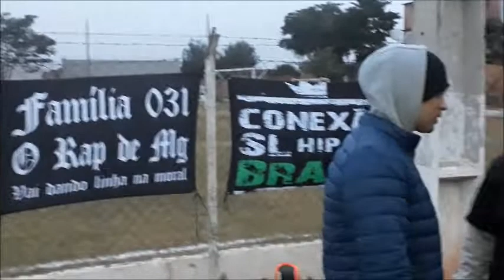DOC NAIPE FEAT. LDE RADAR PERIFÉRICO - NOTÍCIAS POPULARES (AO VIVO NA VR )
EVENTO LAZER  PRA TODOS NA VR
 ORIGINAL RAP NACIONAL